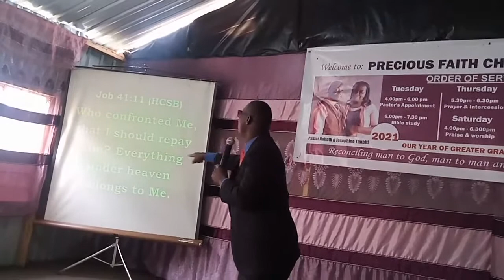4th Sunday New Location.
Sermon By Pst Oliver Wafula Paybill 247247 Acc. 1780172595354